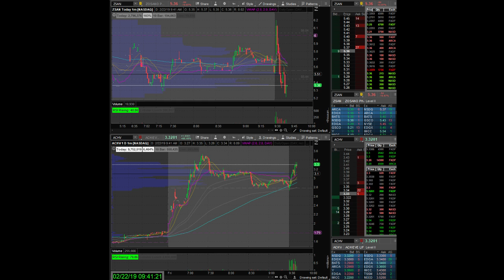ZSAN & ACHV Opening Bell (2019.2.22) - Chart / Level 2 / Time & Sales / Price Ladder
ZSAN & ACHV

Order Flow Dynamics